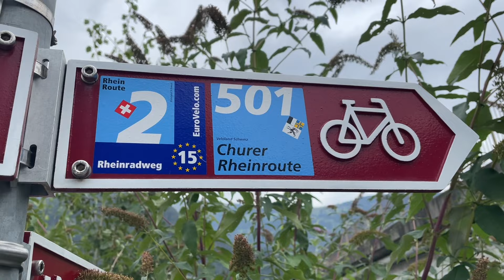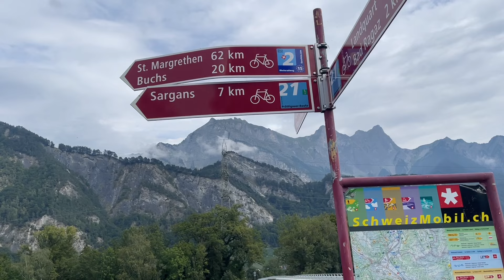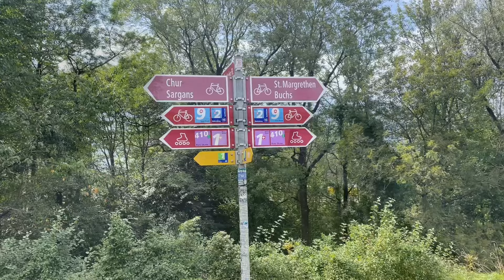Eurovelo 15 | Day 2 | Bonaduz to Buchs | 74km - 141km